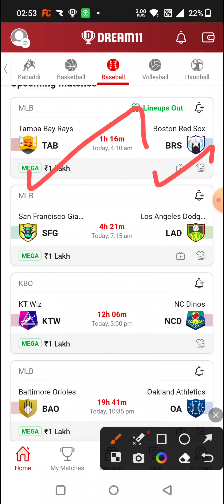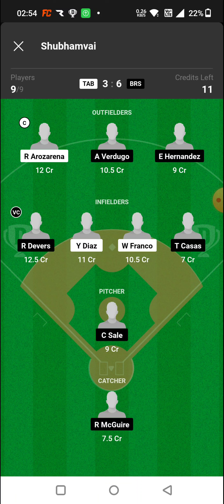TAB vs BRS BASEBALL DREAM11 TEAM PREDICTION TODAY MATCH | MLB BASEBALL DREAM11 TEAM